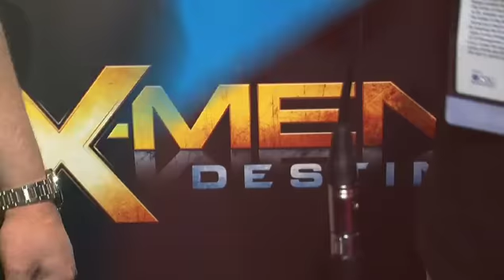X-Men: Destiny, Vídeo Entrevista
Brian Pass de Activision nos explica parte de lo que podremos encontrar en el nuevo título de acción basado en la saga X-Men.